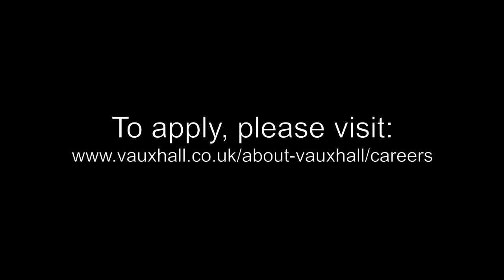Undergraduate Placement | Vauxhall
Why take part in the Vauxhall Undergraduate Placement scheme? A number of our current Undergraduates discuss what they do with us and why they believe the scheme is the perfect stepping stone between University and full time employment.

Our undergraduate applications close 31st December! So, if you are interested, get your application in sooner rather than later